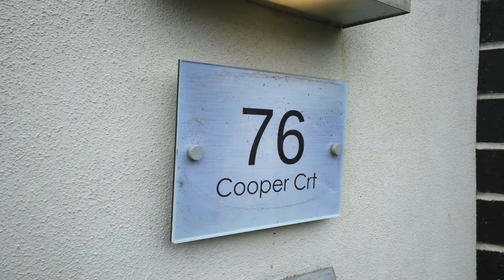AUCTION Recap - 76 Cooper Crescent, Rochedale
AUCTION Recap | SOLD $1,621,500

📍 76 Cooper Crescent, Rochedale, Qld 4123
➖ 6 registered bidder
➖ 32 live bids

A very happy vendor and welcome home to our lucky buyers. Congratulations to you all!

Thinking about selling, get in touch with us today!